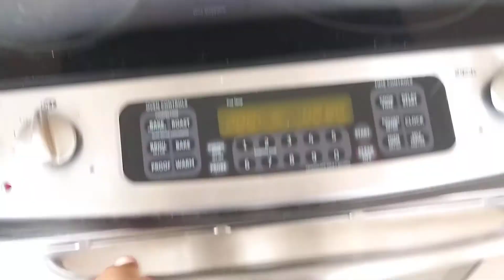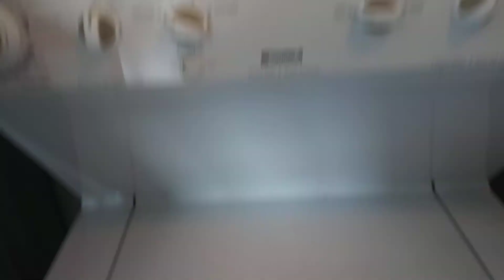1413 move out inspection 08212020